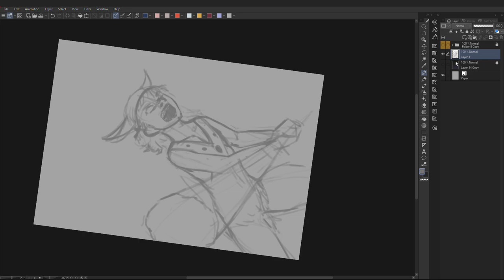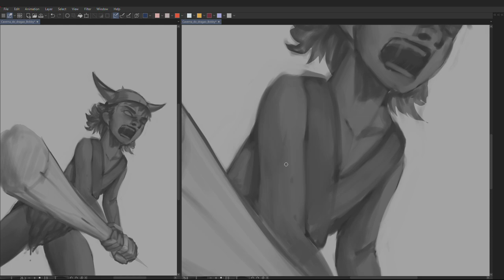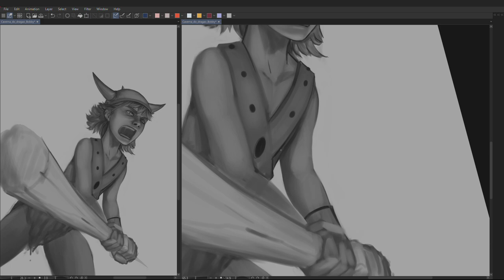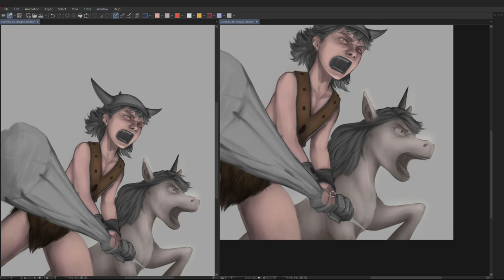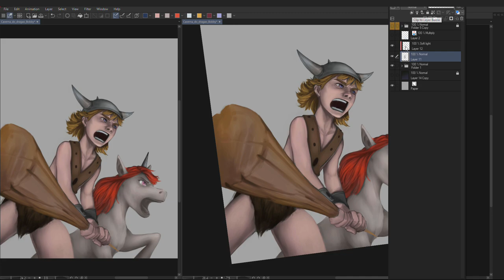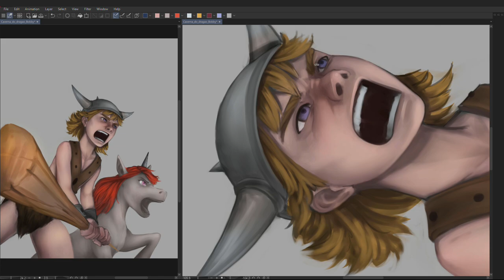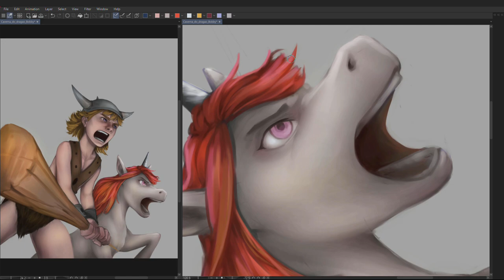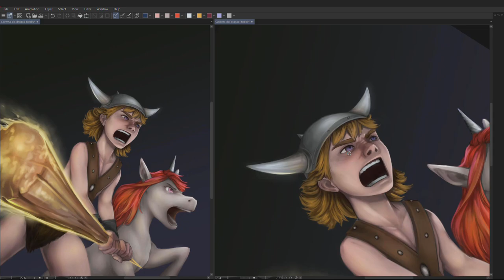Bobby - Dungeons and Dragons FanArt